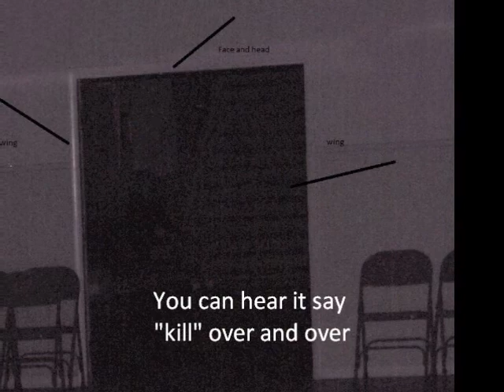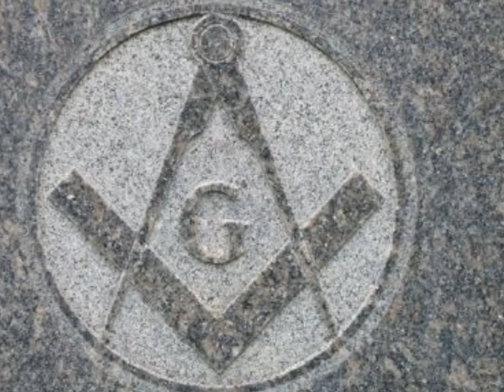Soul Sisters Ghost Hunting Society's MasonicTemple Hunt EVPs 3/24/12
This our ghost hunt at the Masonic Lodge in Hagerstown, MD.